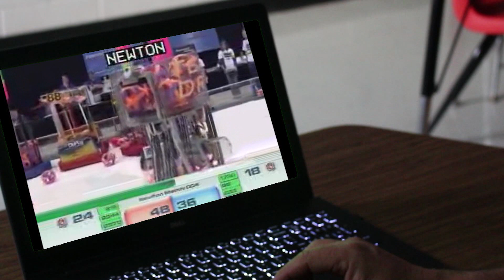Team Driven Reveal 2015 [Full Version]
1730's robot that will be competing in the 2015 FIRST game, Recycle Rush. Come and see us in the Greater Kansas City and Colorado Regionals!

As this will be TD's 10th year together, we wanted to include something that could commemorate our previous robots and competitions, so we made sure to include videos and photos form previous years.